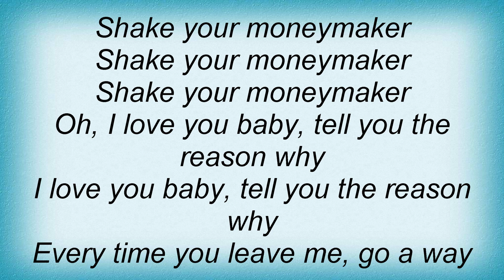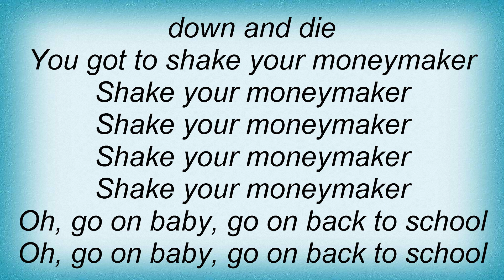Elmore James - Shake Your Money Maker Lyrics